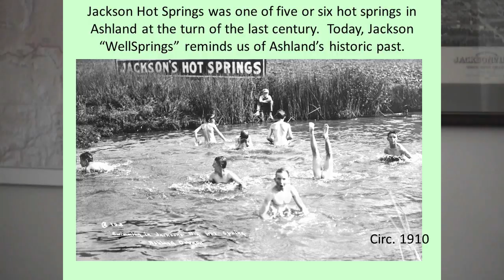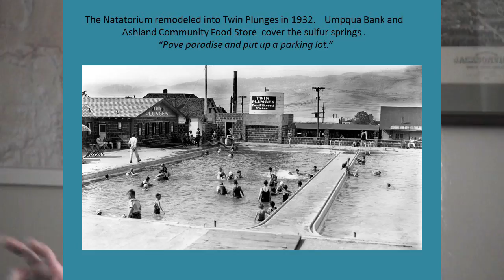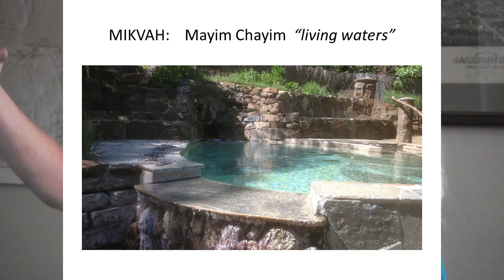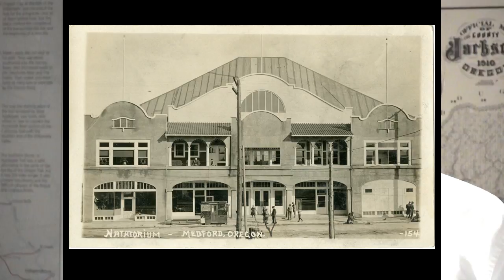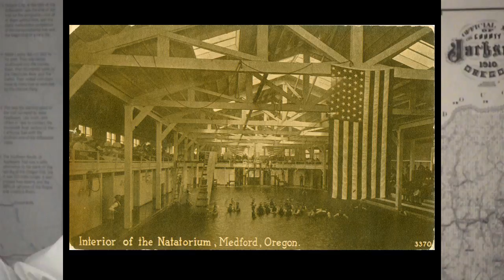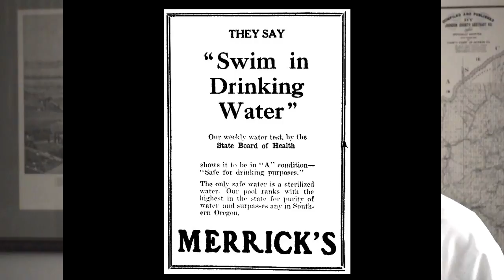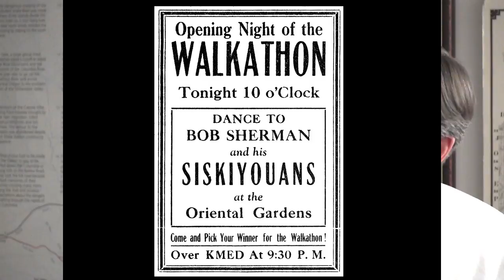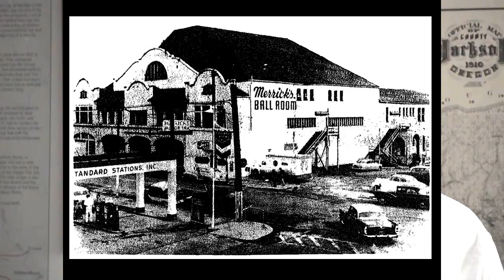Hot Springs and Swimmin' Holes: Jackson Springs, Medford's Natatorium and Twin Plunges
When its hot out, there's no better place to go than a swimmin' hole or cool pool. Here's Bev Lehrburger talking about Jackson WellSprings, Ben Truwe on Medford's Natatorium, and Al Willstatter on Ashland's Twin Plunges. This event was first presented as Southern Oregon Historical Society's Tales from the Collection and later broadcast as a 2016 episode in The Southern Oregon History Show.